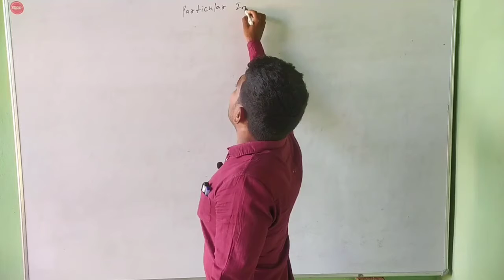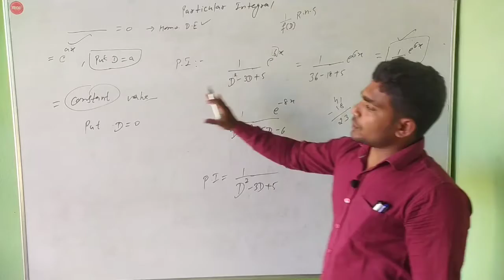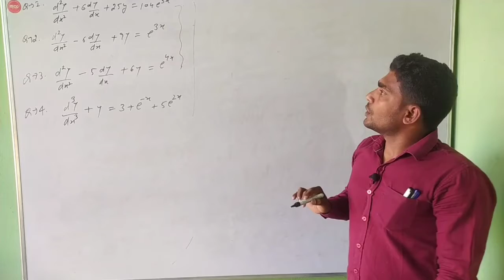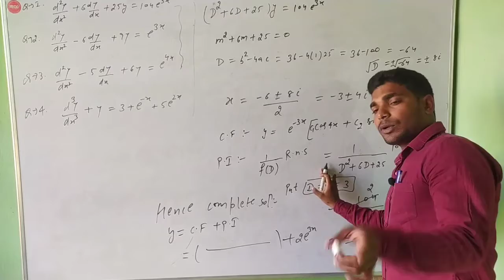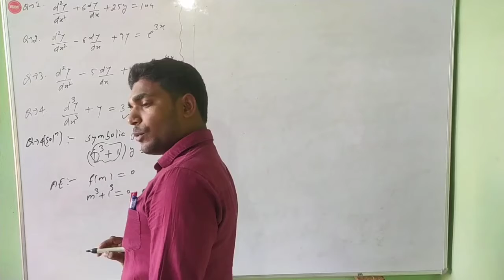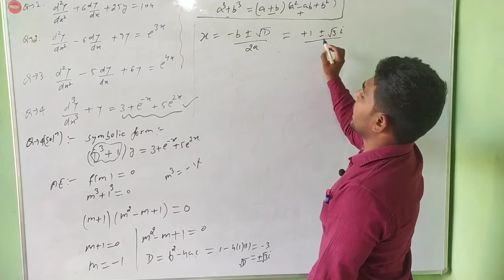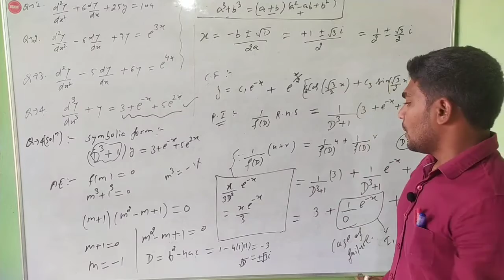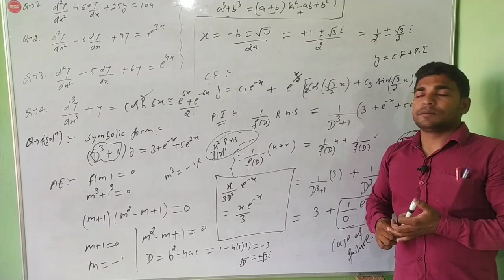HIGHER ORDER LINEAR NON HOMOGENOUS DIFFERENTIAL EQUATION INTRODUCTION TO DIFFERENT TYPES OF P.I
Hi
Higher order linear differential equation with constant coefficients PART 4

. WHAT IS HIGHER ORDER LINEAR DIFFERENTIAL EQUATION WITH CONSTANT COEFFICIENTS NON HOMOGENOUS PROBLEM SOLUTION
. HOW WE WRITE COMPLEMENTARY FUNCTION(CF) FOR DIFFERENT VALUES OF M?
. WHAT IS SYMBOLIC FORM, AUXILIARY FORM, PARTICULAR INTEGRAL
SOLUTION FOR e^ax, any constant function, sinh ax, coshax

About M.Sc and B.Sc Mathematics